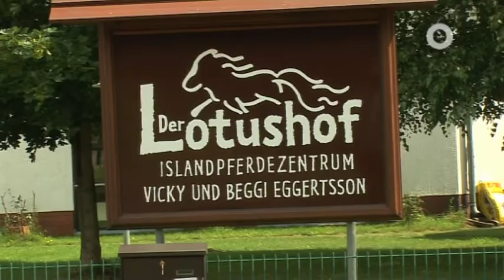Von Neukölln aufs Land - XEN.ON TV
Das kleine Glück von Beelitz - ein Berliner Pärchen zieht aufs Land...